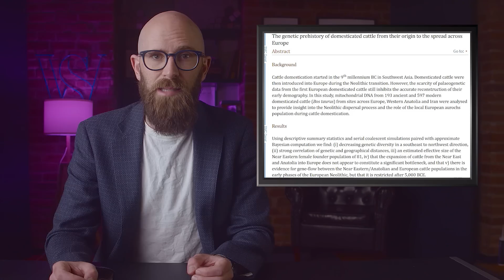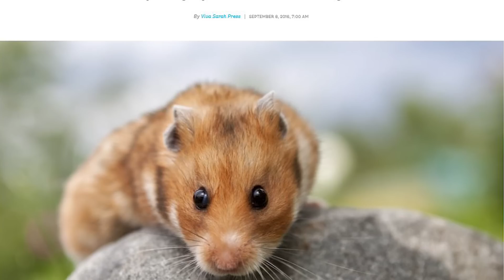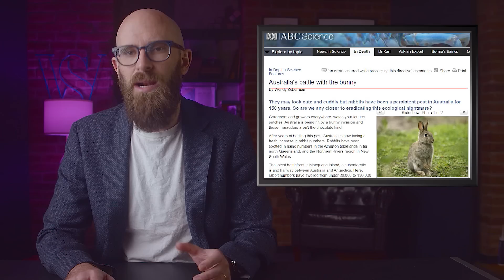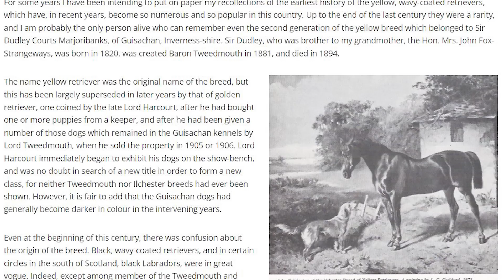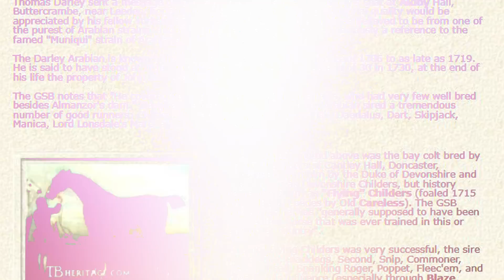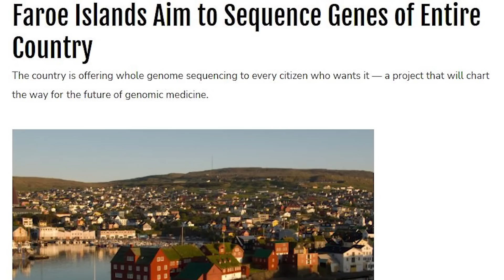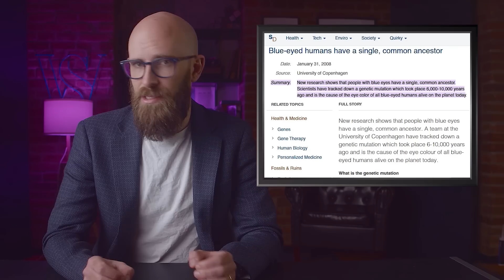10 Life Forms We Can Trace Back to One Source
Where do we come from? Finding the precise time and place that humans began is no easy feat, and it's the same for most life forms. But there are some things we can trace back with a fair degree of accuracy, often with surprising results.